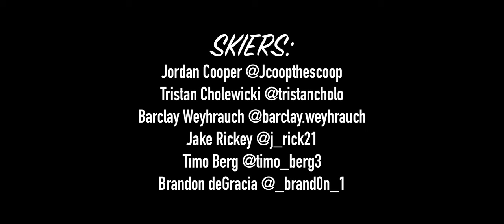BRECKENRIDGE SKI EDIT 2022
To follow up the Park City edit, I decided to go back out west to try my hand at Colorado. It did not disappoint.

All video filmed on GoPro Hero 9.